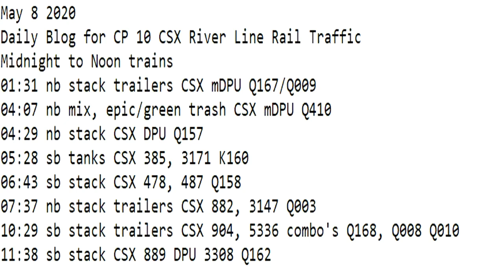May 8 2020 Trains Midnight to Noon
01:31 nb stack trailers CSX mDPU Q167/Q009
04:07 nb mix, epic/green trash CSX mDPU Q410
04:29 nb stack CSX DPU Q157
05:28 sb tanks CSX 385, 3171 K160
06:43 sb stack CSX 478, 487 Q158
07:37 nb stack trailers CSX 882, 3147 Q003
10:29 sb stack trailers CSX 904, 5336 combo's Q168, Q008 Q010
11:38 sb stack CSX 889 DPU 3308 Q162